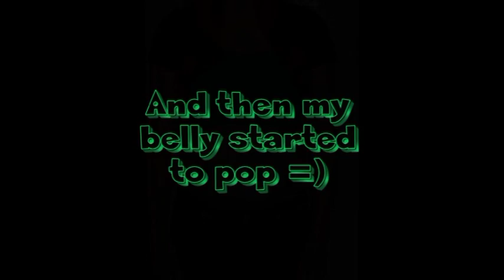Pregnancy Time Lapse & Postpartum Belly!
Watch my baby bump grow from 4 weeks to 40 weeks and 2 months postpartum. Enjoy! =)